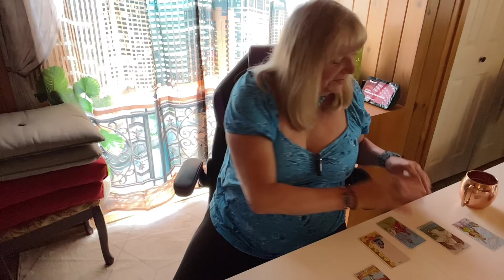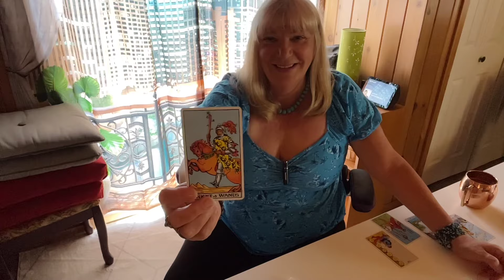CANCER ♋️ CONGRATULATES ON A JOB WELL DONE! June 10-16 2024 Weekly update